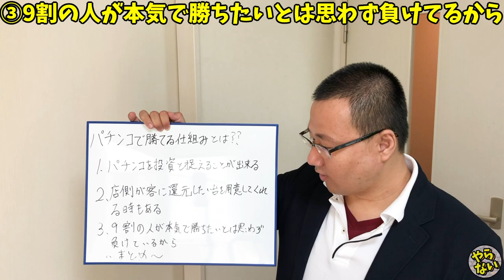パチプロがパチンコで勝てる仕組みを教えます!!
今後こんな感じで講座動画だしていくのでよろしくお願いします!!
 不慣れな部分が多すぎますががんばります!!

2019年7月1日～2020年6月30日まで、パチンコで稼ぎながら日本一周の旅をしてきます。

【自己紹介】
●唐子貴登

●にっしー
10年間養分やっていましたがプロに転向。
今養分でこれから稼げる人になりたい人の力になれたら嬉しい。

僕が必死こいて経験したことや覚えたことをわかりやすく説明する努力をしてみます！